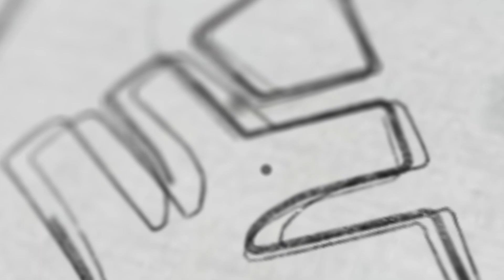PLUS TWO ക്ലാസ്സുകൾ ഏപ്രിൽ 19 നു ആരംഭിക്കുന്നു. | XYLEM +1 +2